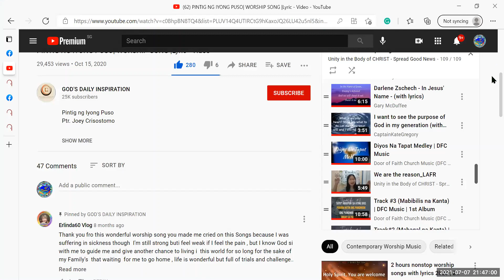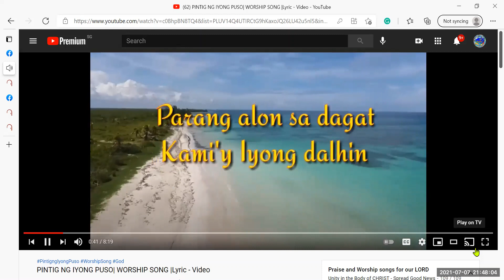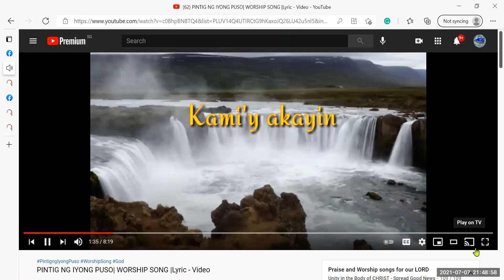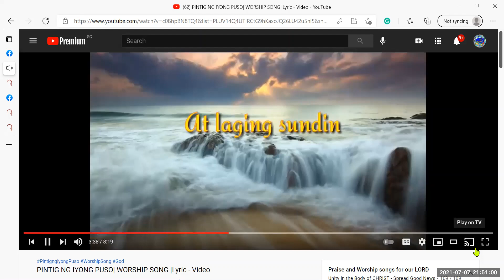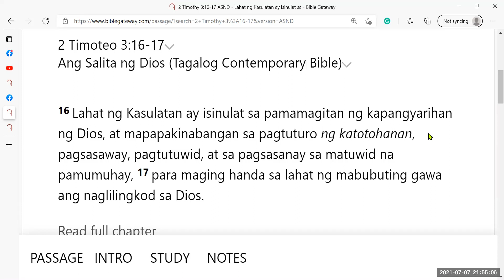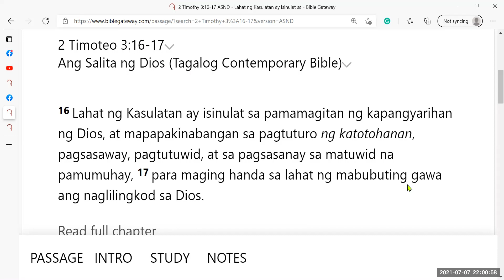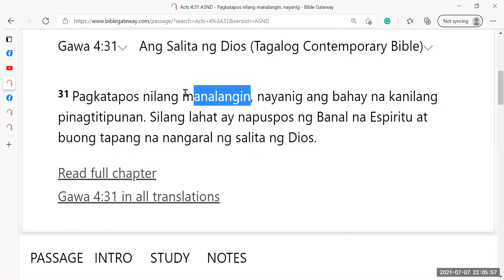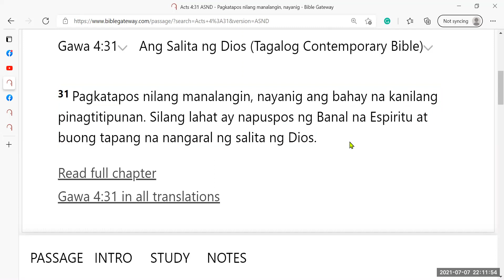July 8, 2021 DFC Sg Online Prayer Gathering (Sis Lou Anne)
July 8, 2021 DFC Sg Online Prayer Gathering

All glory to our LORD God.

God our Father and Lord Jesus Christ and Holy Spirit love and bless us all